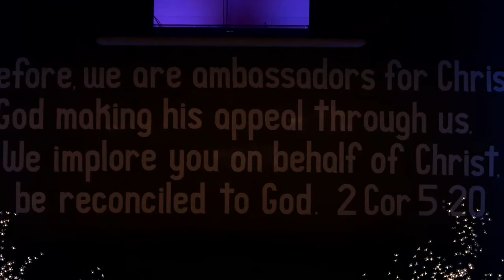What is an Ambassador?